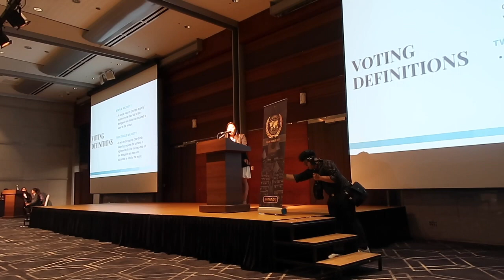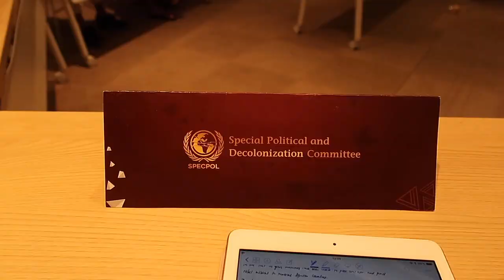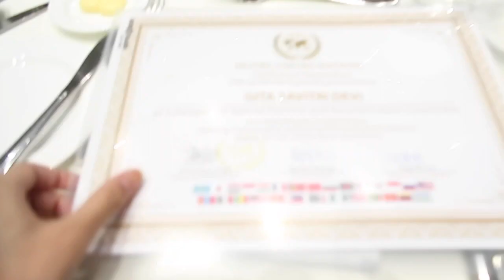My First Model United Nations (AWMUN) | Videonya Gita eps. 127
Berbagi pengalaman ikutan Asia World Model United Nations di Seoul, Korea Selatan beberapa waktu lalu~

Selamat datang di Videonya Gita. Nama gue Gita Savitri Devi. Gue orang Indonesia yang tinggal di Berlin, Jerman. Di video ini gue ngerekam apa aja yang gue lakuin pada hari itu. Ada yang jelas, ada juga yang nggak jelas. Tapi kebanyakan sih random haha. Intinya gue pingin ngebagiin snippet of my life as a student di sini.
Eh iya, ngomong-ngomong gue nge-upload vlog tiap 2 kali seminggu.